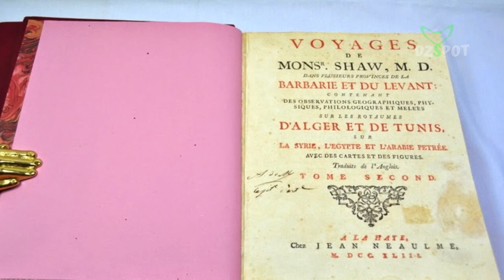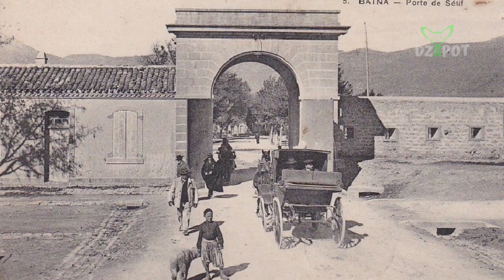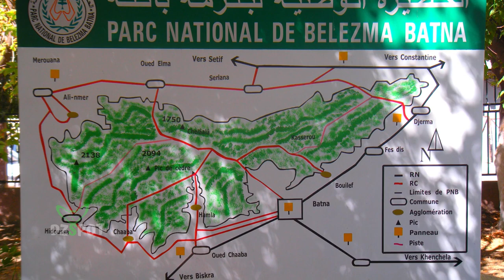BATNA: La Capitale des Aurès en Algérie باتنة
Batna. l'une des plus importantes villes d'algérie. située au Nord-Est du pays, à 435 km d'alger.
principalement peuplée de berbères chaouis, La ville de Batna est considérée historiquement comme étant la capitale des Aurès. Située à 1 058 mètres d'altitude, la plus haute agglomération d'Algérie, bien qu'elle ait été construite dans une cuvette entourée de montagnes.